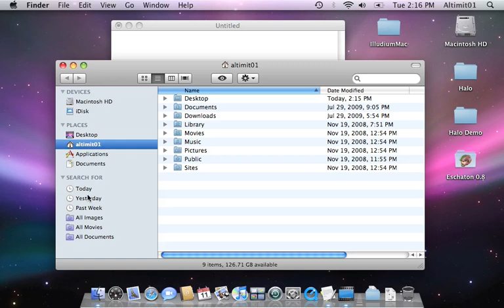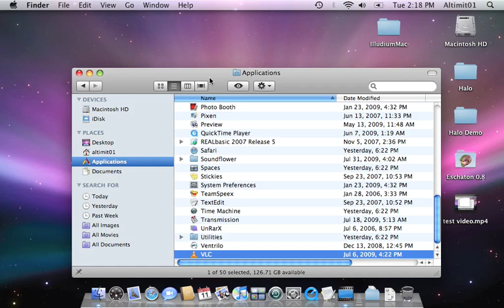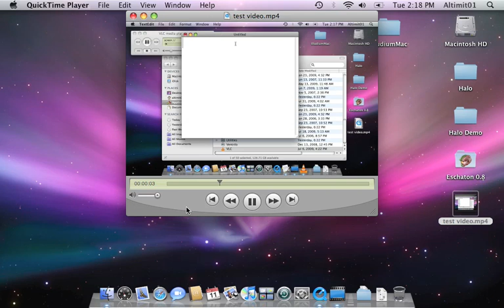VLC screen recording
A quick video tutorial on recording video using the screen as an input device. VLC is a cross-platform open-source multimedia framework, player and server.

This method does not cover recording with sound and I do not know if it is even possible to do so on Mac OS X.